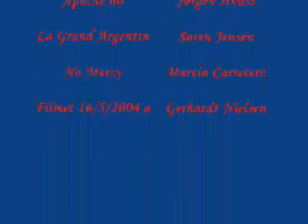MHZ No Mercy Powerboat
RC powerboat 50 ccm engine 10 hhp 90 km/h